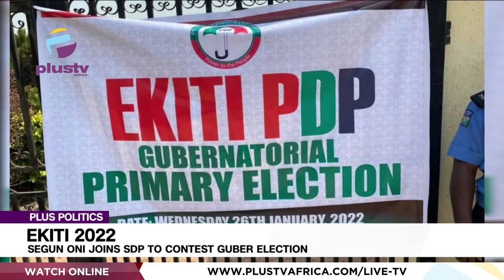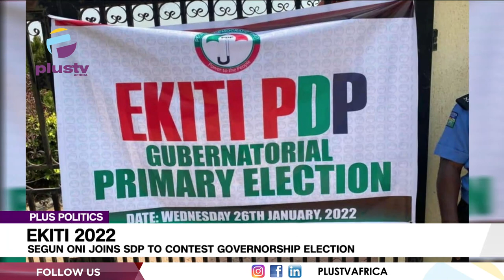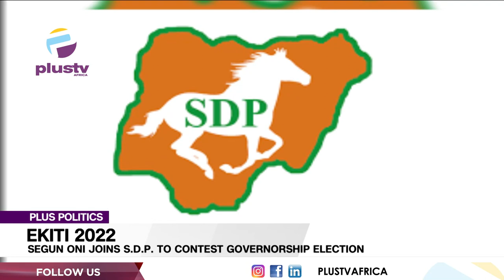Ekiti 2022: Segun Oni Joins SDP To Contest Governorship Election | PLUS POLITICS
Former governor of Ekiti state, Chief Segun Oni, has joined the Social Democratic Party (SDP) to contest the June 18 governorship election in the state. Oni who was governor between 2007 and 2010 in the state was defeated in the January 26 People’s Democratic Party (PDP) governorship primary by former chairman of the party, Bisi Kolawole, but subsequently dumped the party over alleged electoral malpractice and irregularities during the exercise. This new development put to rest the rumor making the round in the state that he had defected to the All Progressive Grand Alliance (APGA).

Lanre ogunsuyi, Media Director of Segun Oni Campaign Organization joined us to discuss.